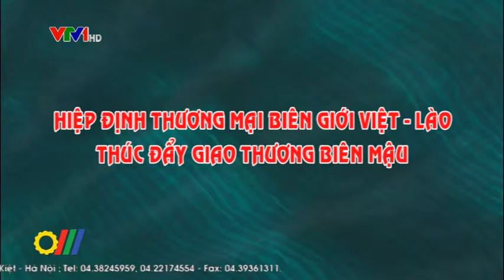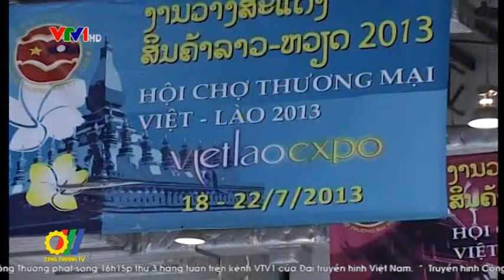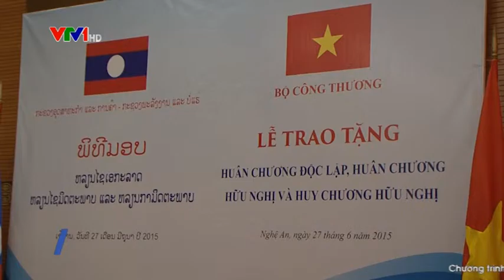Hiệp định Thương mại biên giới Việt - Lào thúc đẩy giao thương biên mậu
Sau các vòng đàm phán chính thức cấp trưởng đoàn và cấp chuyên viên được tổ chức tại thủ đô Hà Nội (Việt Nam) và thủ đô Viên-chăn (Lào), trên tinh thần hữu nghị, đoàn kết và xây dựng, mới đây, dưới sự chứng kiến của Phó Thủ tướng Chính phủ Việt Nam Nguyễn Xuân Phúc và Phó Thủ tướng Chính phủ Lào Somsavad Lengsavath, Bộ trưởng Bộ Công Thương Việt Nam và Bộ trưởng Bộ Công Thương Lào đã chính thức ký kết Hiệp định Thương mại biên giới Việt - Lào...